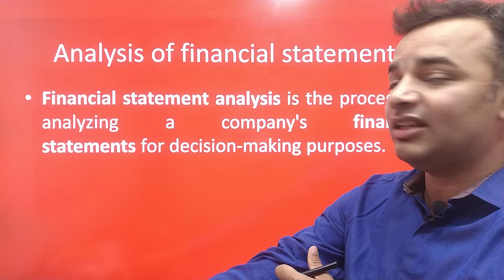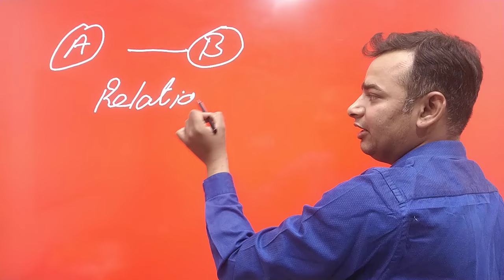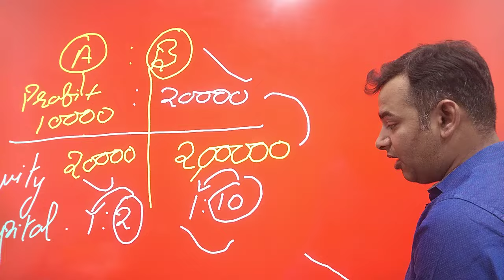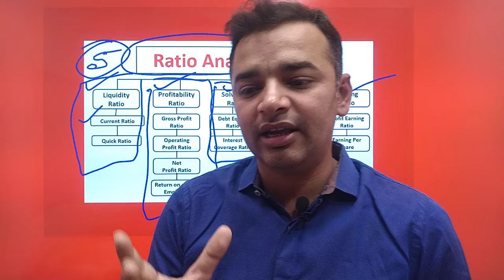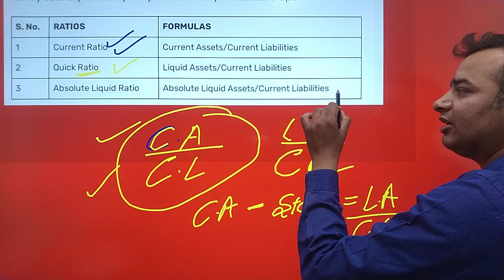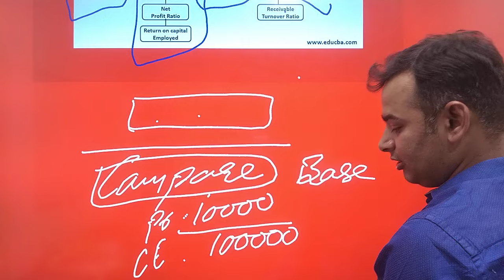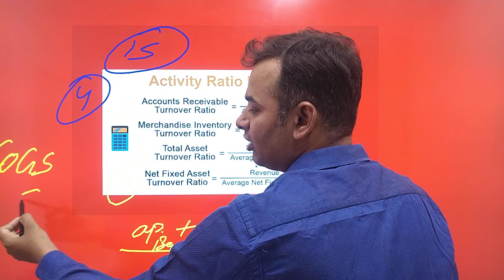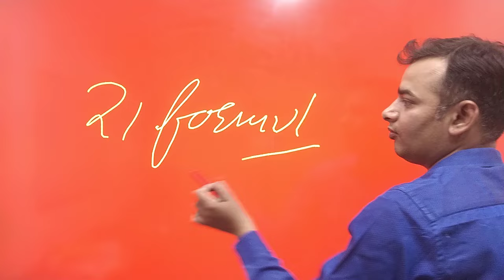Financial Accounting and Analysis | Complete Revision | Unit 4 | MBA